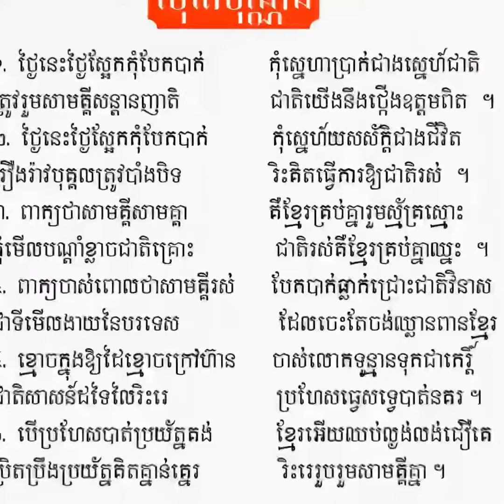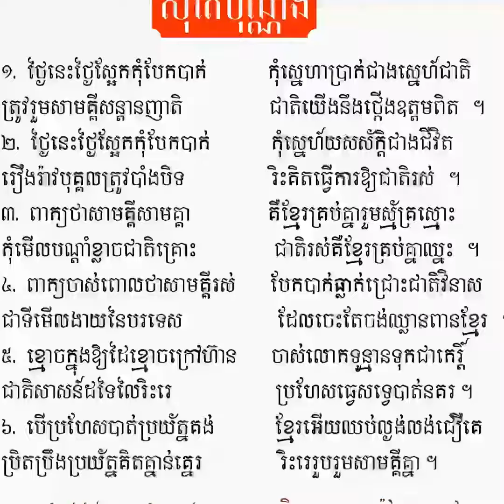សុំតែប៉ុណ្ណឹង​ ធម្មសុវណ្ណ ឆោម​ ម៉ៅ Khmer poem